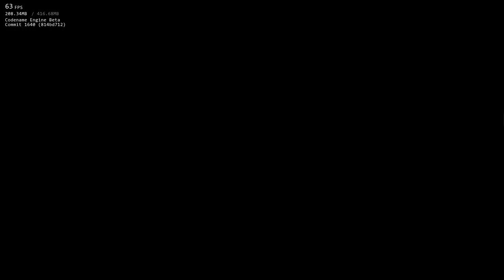FNF Vs Tricky One Shot НА РУССКОМ + РУСИФИКАТОР [PC]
Friday Night Funkin' Vs Tricky One Shot НА РУССКОМ + РУСИФИКАТОР [PC]

Credits: @agavareal